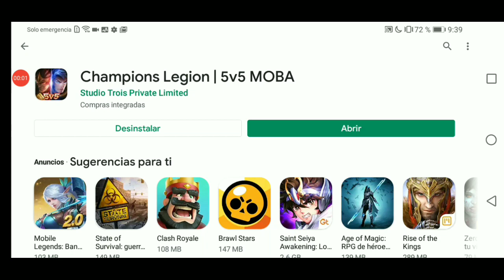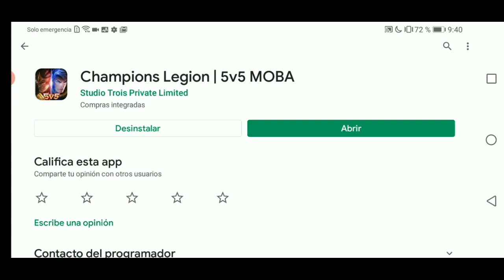COMO FUNCIONA LA RECARGA CARNAVAL DE EMOTES / PREMIOS POR COMO ENLAZAR CHAMPIONS LEGION X FREE FIRE